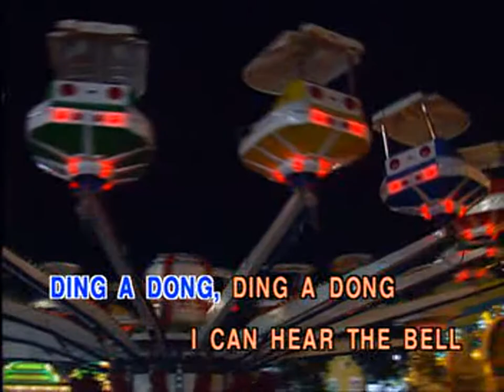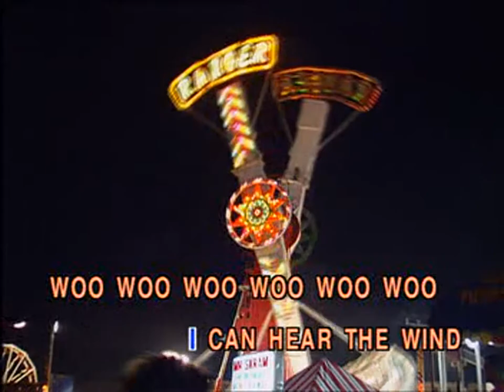2-18 เพลงเด็ก Children song Karaoke - I can hear the bell